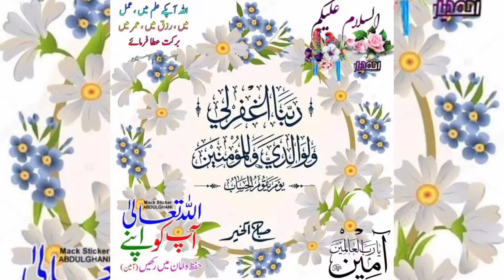Ciao Amici Malmo,Buongiorno.European CountriesYara.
Vala centrum in Helsingborg,Malmo very beautiful 😍 place.